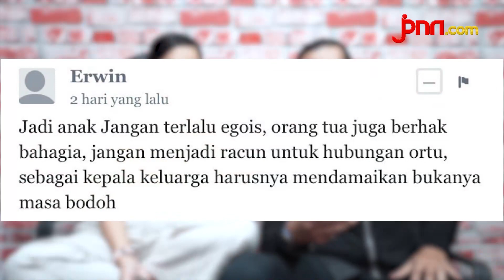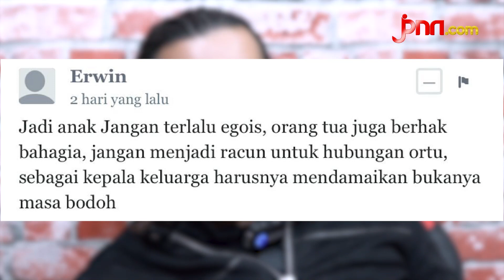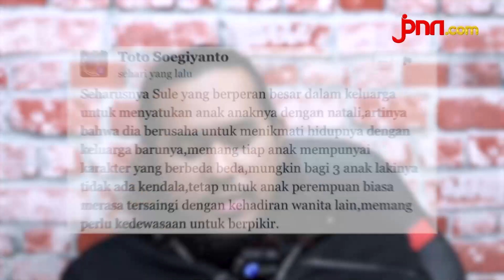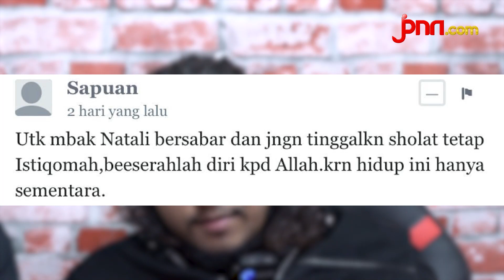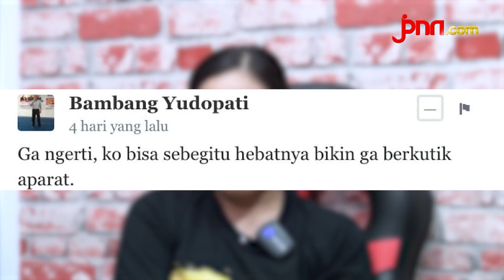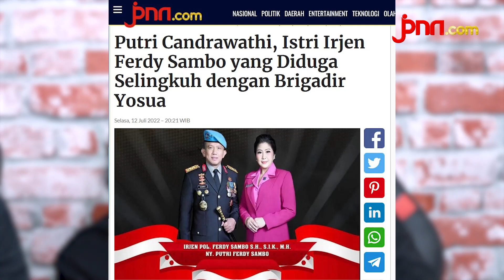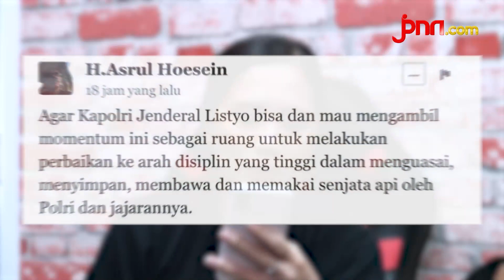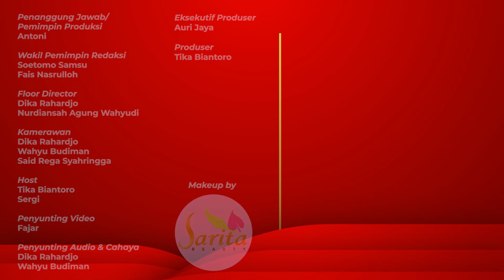Ruangan Tersembunyi Milik Mas Bechi, Sosok Istri Irjen Ferdy Sambo | Reaction JPNN.com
Putri Candrawathi adalah istri Irjen Ferdy Sambo yang diduga selingkuh dengan Brigadir Yosua. Mas Bechi memiliki ruangan tersembunyi di pesantren Shiddiqiyyah Jombang untuk melangsungkan nafsu bejatnya. Sule mengirimkan pesan untuk Nathalie Holscher.

BACA JUGA:
5.Dituding jadi Penyebab Sule Digugat Cerai, Putri Delina Merespons Begini

4.Sule Kirim Pesan kepada Nathalie Holscher, Isinya Cuma Begini

3.Digiring ke Ditreskrimum dengan Tangan Terikat, Medina Zein Masih Sempat Bilang Begini

2. Inilah Ruangan Tersembunyi di Pesantren Shiddiqiyyah Jombang Milik Mas Bechi, Bikin Melongo

1.Putri Candrawathi, Istri Irjen Ferdy Sambo yang Diduga Selingkuh dengan Brigadir Yosua